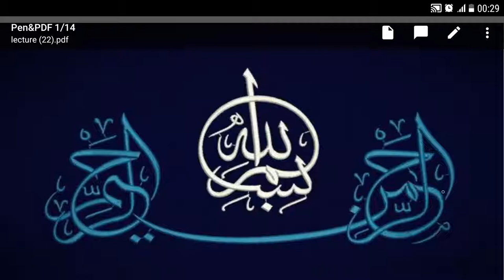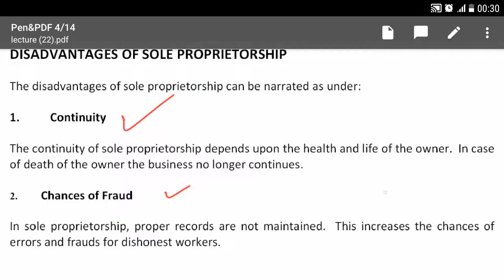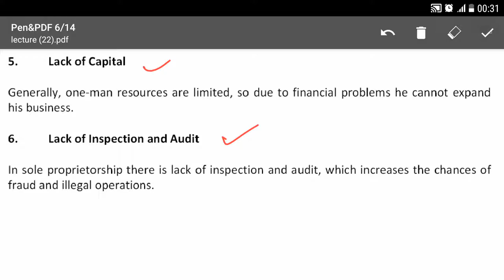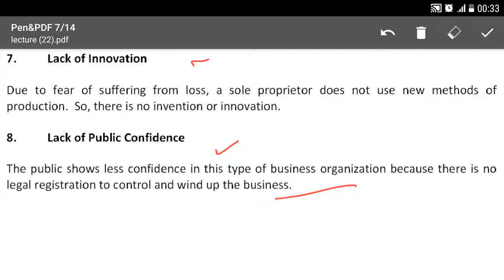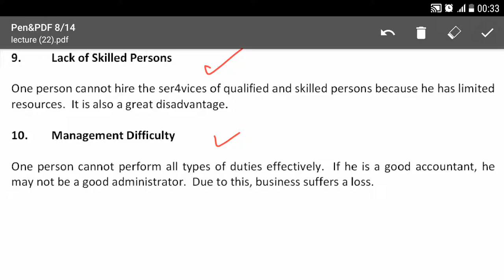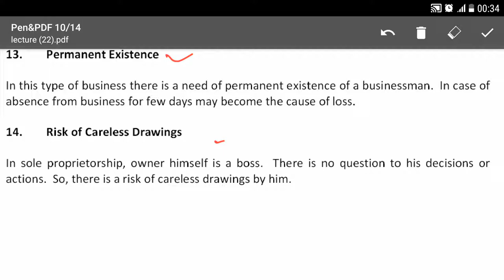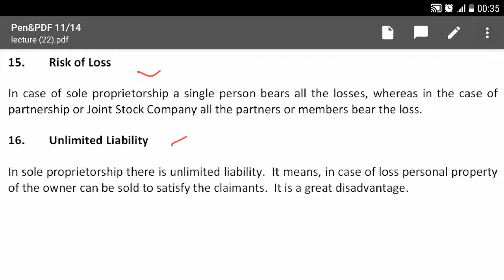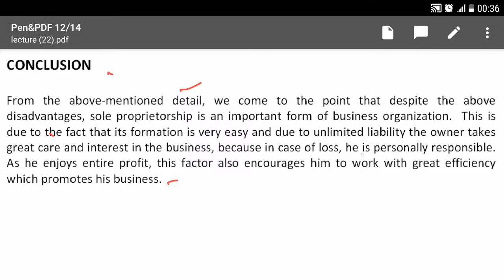Lecture No.22- Introduction to Business (for Lecturer Commerce, B.com, BBA, MBA Online Preparation)